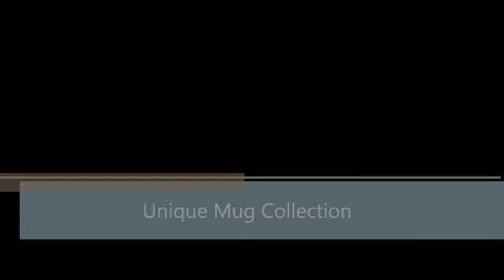19 Ideas For COFFEE MUGS - Great for gift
these mug are greatest for gift
you can gift for your brother, your son, birthday gifts etc.